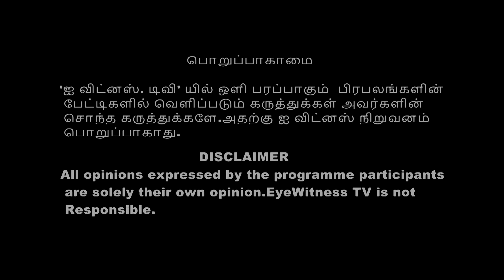"ரஜினி" திருப்பூர் வரதுக்குள்ள செத்துடுவாரு - சொன்ன ஆர்.சுந்தர்ராஜனை பொளந்த "எஸ்.வி.சேகர்"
ஆர். சுந்தர்ராஜனை பொளந்து கட்டிய எஸ் வி சேகர்